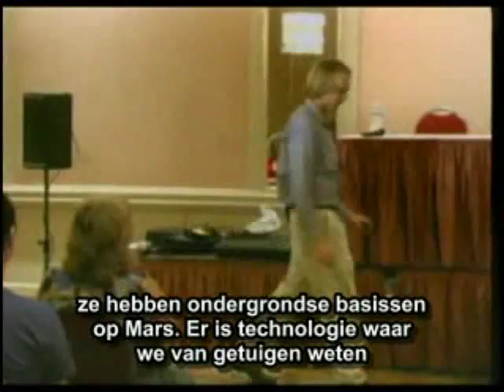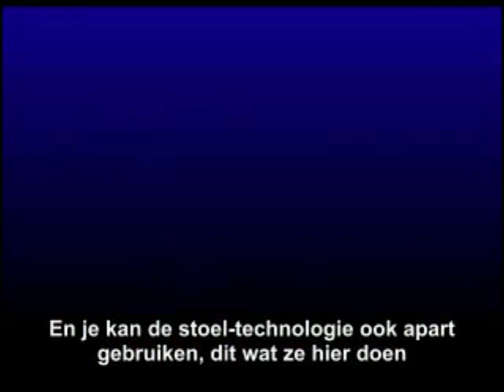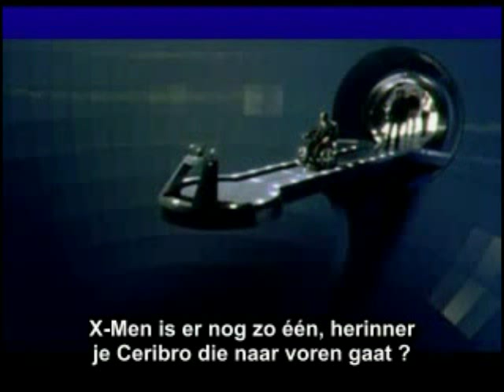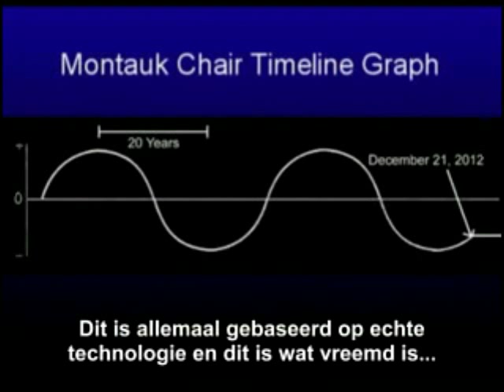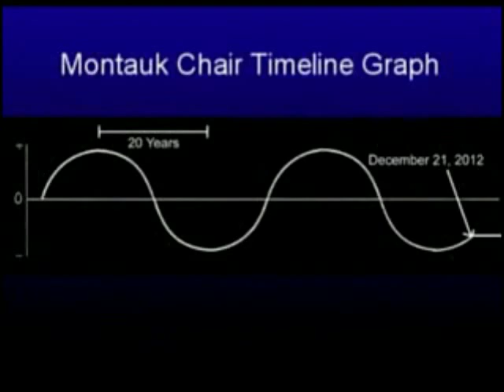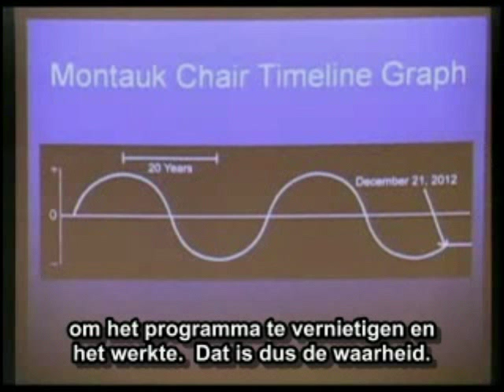2012 Enigma (NL ondertiteld) 10 of 12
Zéér fascinerende docu van David Wilcock  2012 :
Part X: Mars pyramide, ondergrondse basis, jumproom, film Total Recall, Minority Report, X-Men / Cerebro, Breuken in de Tijd, Verboden Planeet.